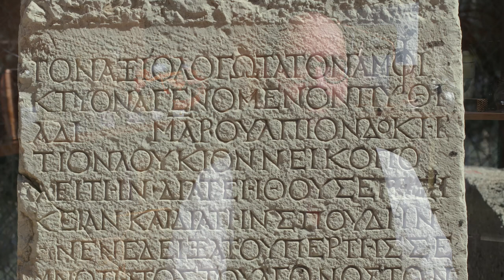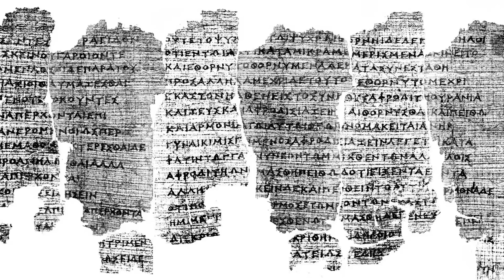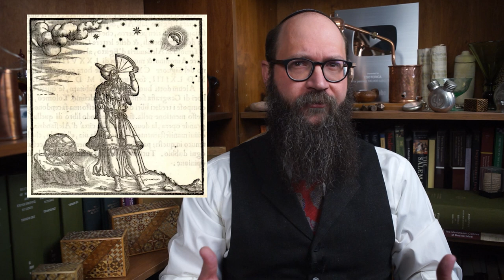Stoic Origins of Western Occultism, Perennialism, Esoteric Hermeneutics & Magical Correspondences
Stoicism is very much in vogue from tech to the military but it may also lay at the very origins of Western Esotericism.  Much of the theory of western occultism - that is to say that one can harness hidden powers in the cosmos - actually has important origins in Stoic Philosophy.  Overwhelmingly known for their rationalism, materialism and famous for the notion of apatheia or the extinction of the pathe or passions or emotions, Stoicism contributed three quintessential elements to the development of western occultism: (1) ancient, sagely proximity to divine wisdom (perennialism and prisca theologia), (2) the concealment of that wisdom in religious texts and myths along with the method by which just those secrets are revealed or allegoresis and (3) the cosmic system of connections or sumpatheia by which which all of reality is united into one vast cosmobiology thus setting the stage for the metaphysical correspondences underwriting everything from magic to alchemy.  Join me as we explore the Stoic background to Western Occultism.

Recommended Readings:

Brennan - The Stoic Life: Emotions, Duties, and Fate - 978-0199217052
Long & Sedley - The Hellenistic Philosophers - 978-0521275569
Sambursky - Physics of the Stoics - 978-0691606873
Hackett Stoic Reader - The Stoics Reader - 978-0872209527